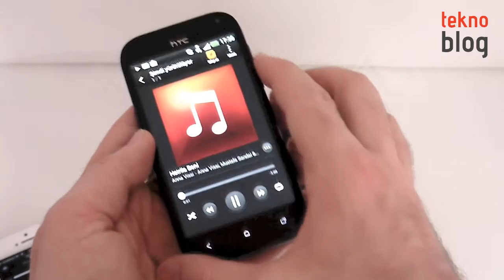Ttec Magic Box İncelemesi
Ttec'in sihirli kutusu Magic Box ile hareket hâlindeyken müzik keyfini daha da artırabilirsiniz. Ürün ile ilgili detayları videomuzda bulabilirsiniz.